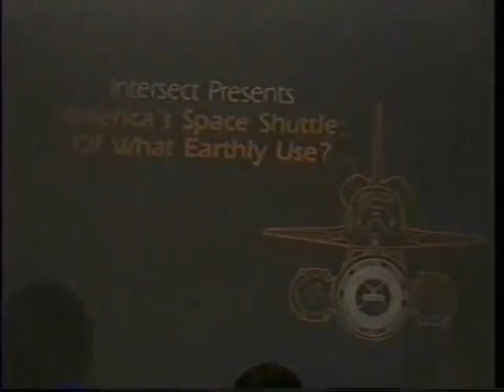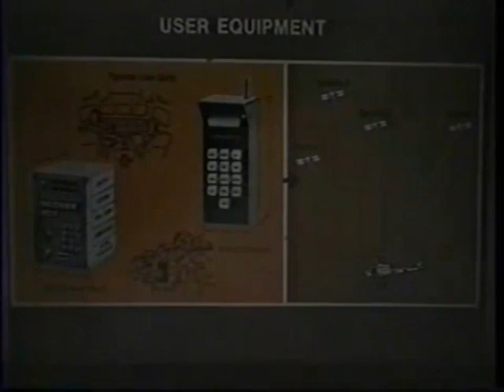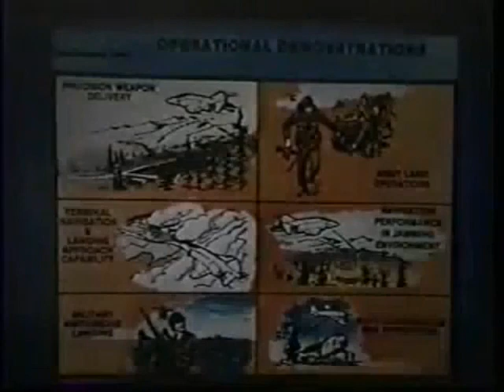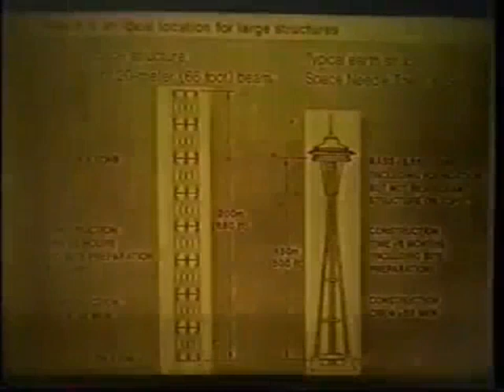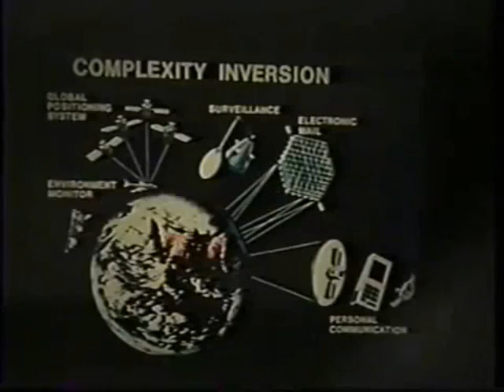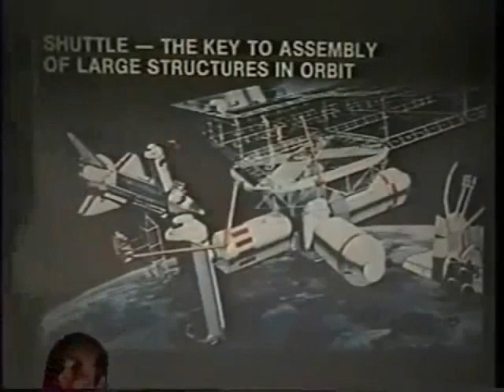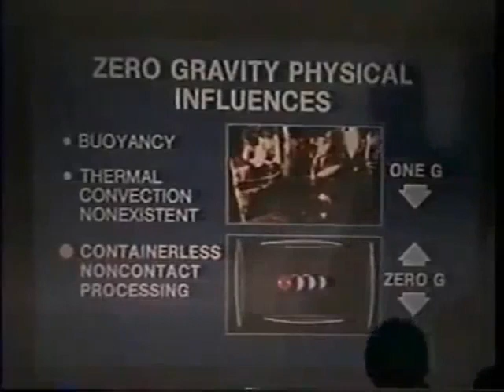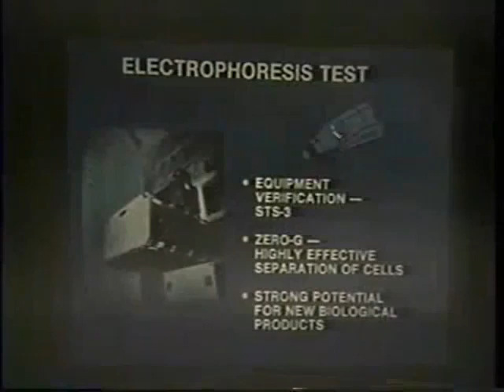David Adair The Other Space Program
David Adair the other space program - secret tech and the space program with David Adair The Rocket Man, the other space programme audio cleaned up and full video.